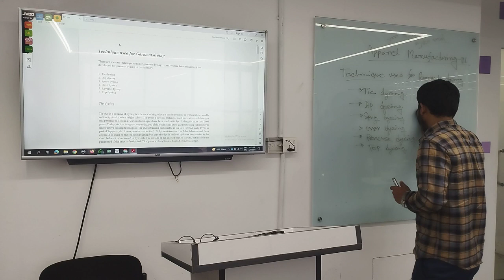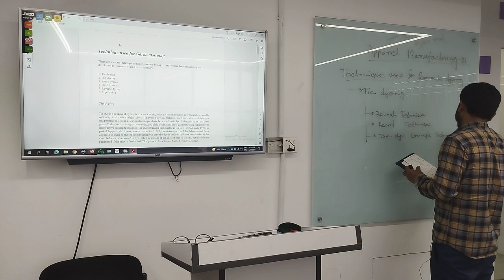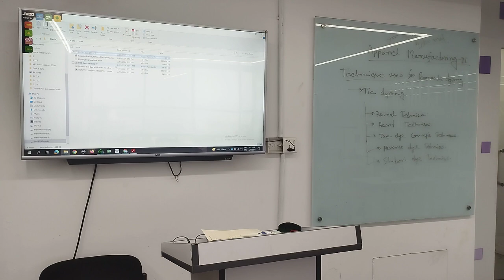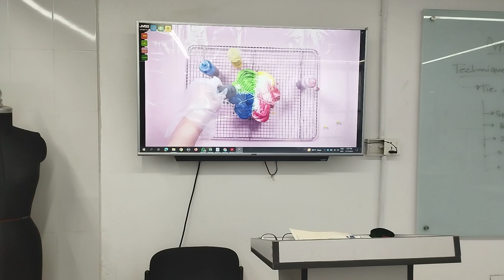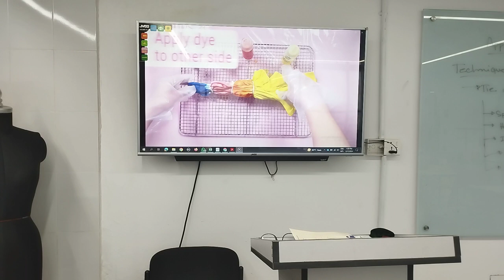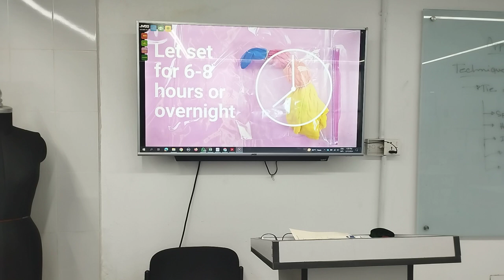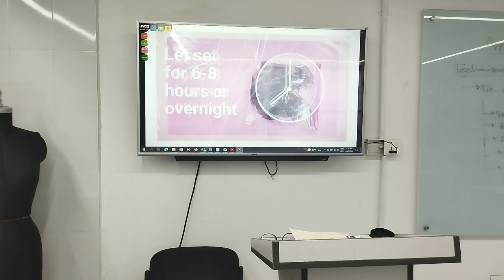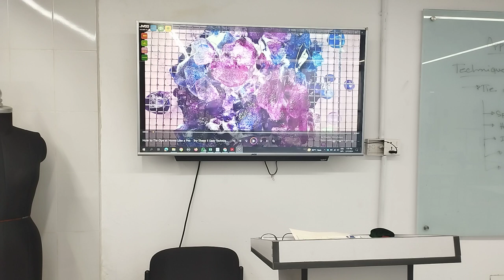Apparel Manufacturing III | Final Lecture -01 | Textile | Golam Mostofa | University of Scholars